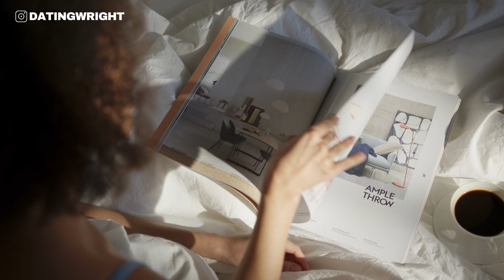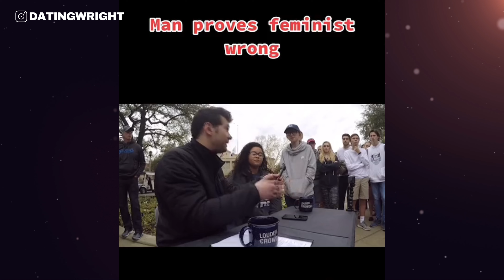Man DESTROYS Feminists With FACTS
Thank you for your support!

Do you have a story or video you want to share? DM me.